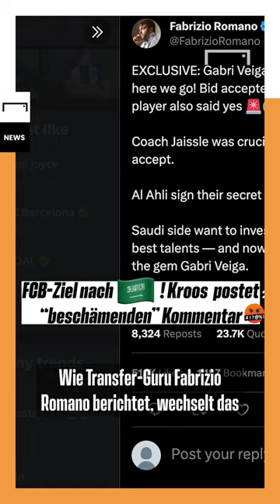FCB-Ziel wechselt nach Saudi-Arabien! Kroos postet "beschämenden" Kommentar 🤬 | Goal News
Was sagt Ihr zum Wechsel junger Talente an den Golf?